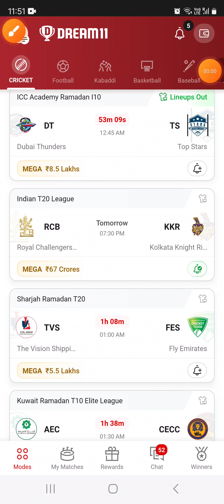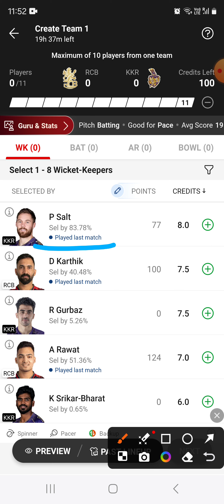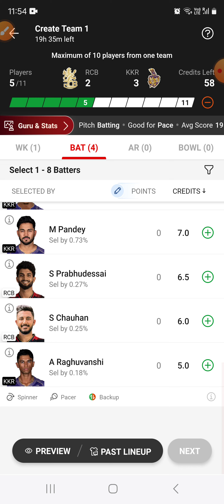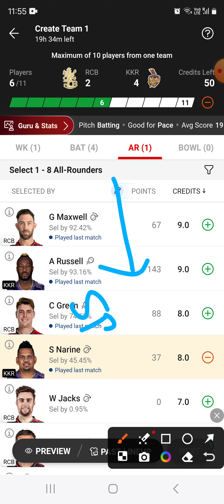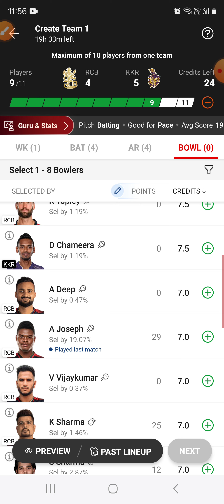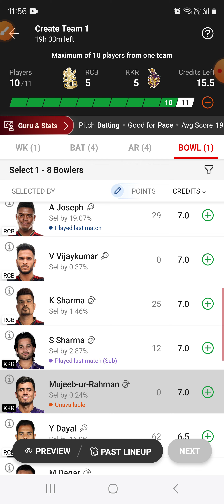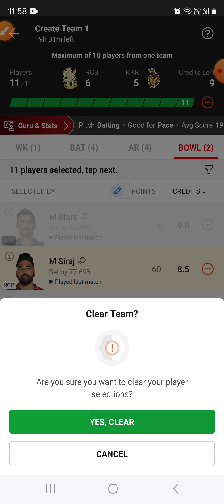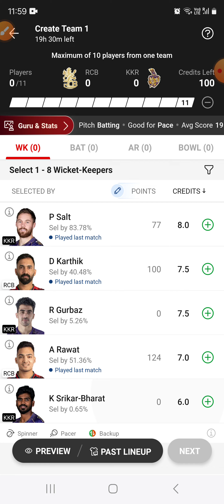RCB vs KKR Dream11 team kaise banaye | RCB vs KKR Dream11 Prediction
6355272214 whatsapp for channel link

keywords,
rcb vs kkr dream11 team kaise banaye,
rcb vs kkr dream11 team kaise banaye 2024,
rcb vs kkr dream11 team kaise banaye today,
rcb vs kkr dream 11 team,
bangalore vs kkr dream11 prediction,
bangalore vs kkr dream11,
dream 11 rcb vs kkr,
dream11 team rcb vs kkr,
dream11 prediction rcb vs kkr,
today match prediction,
today match prediction rcb vs kkr,
today ipl team,
today ipl best team,
today match ipl team,
today ipl prediction,
rcb vs kkr ipl dream11,
ipl dream11 2024,
ipl dream11 team 2024,
ipl dream11 prediction 2024,
today ipl dream11 team prediction,
rcb vs kkr today ipl team,
rcb vs kkr today match team,
kkr vs rr dream11 prediction 2024,
dream11 kaise khele,
dream11 team,
dream11 pro mode,
dream11 customer care number,
dream11 team telegram group link,
dream11 team live,
dream11 team kaise lagaen,
dream11 team planner,
dream11 winner,
dream11 team,
dream11 एप,
dream11 एक्सपर्ट,
असली dream11,
dream11 आज की टीम,
आज के मैच की dream11 टीम,
आज का dream11,
आज का मैच dream11 टीम,
आज dream11 में कौन सी टीम लगाएं,
आज के dream11 टीम,
आज dream11 टीम,
dream11 i crore winner,
dream11 पूरी जानकारी,
dream11 एप पर टीम कैसे बनाएं,
dream11 app,
dream11 backup rules,
dream11 best team today,
dream11 best team telegram channel,
best team for dream11 today,
dream11 expert,
dream11 game kaise khela jata hai,
dream11 game,

This analysis is based on my Understanding, knowledge, and instinct.While selecting your team, consider the points mentioned and make your own decisions.Copyright Disclaimer under Section 107 of the copyright act 1976, allowance is made for fair use for purposes such as criticism, comment, news reporting,  scholarship,  and research.
Flamesports do not promote any gambling app and not liable for any profit or loss which may arise from any app.